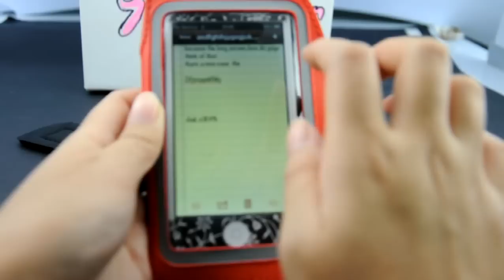Dual-Fit Soft Sports Armband Arm Band for Apple iPhone 5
Armband will help you enjoy your phone even when you are doing sports. Well, this armband sports an eye-catching red colorway with dual-fit so many people can use it. It's very soft and functional.